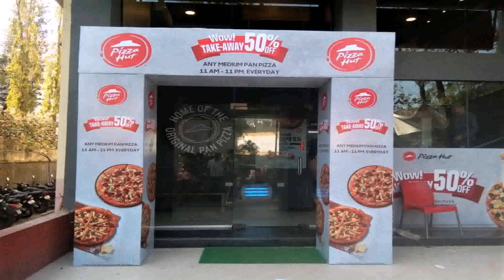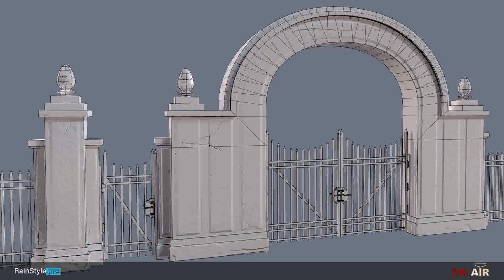Gate Entrance Arch Design